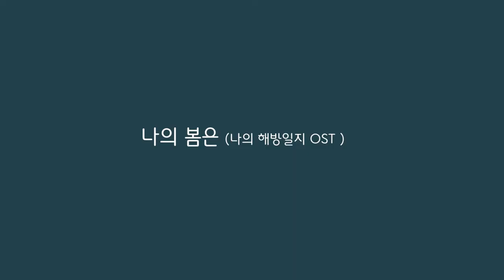[Jazz Dance Choreography] 나의 봄은 (나의 해방일지 OST) / 이수현 / 짓댄스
긴 연휴로 인해 작품 시작은 오래 전에 했으나 이제 완성 영상을 찍었네요. 이번 작품도 쓰담쓰담 애정어리게 지내다 보냅니다. 담 시간엔 다른 작품으로 만나요!